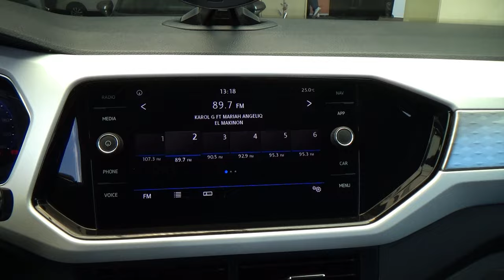Volkswagen / T-Cross / 2020 - 28670